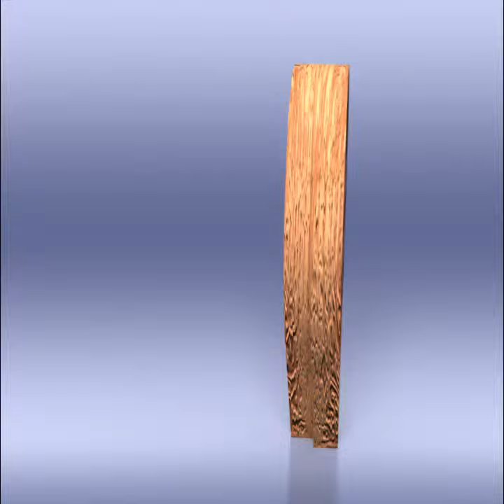Heart Puzzle Animation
Animation of a photo made into a heart shaped 2 piece puzzle using a Panosfx Photoshop action.